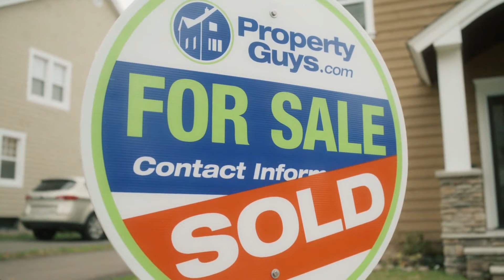1939 Legacy Place Nanaimo BC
1940 Legacy Place Nanaimo BC